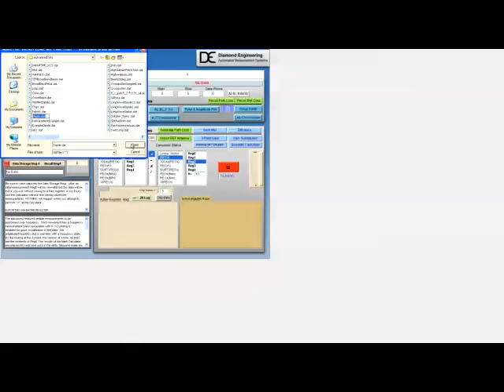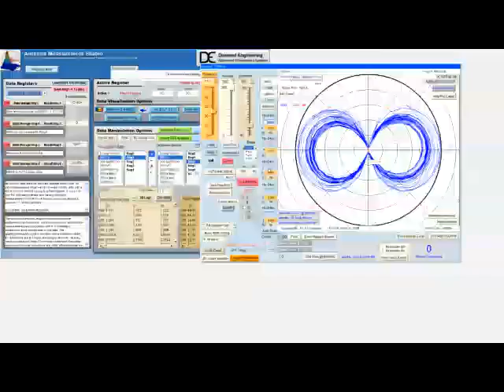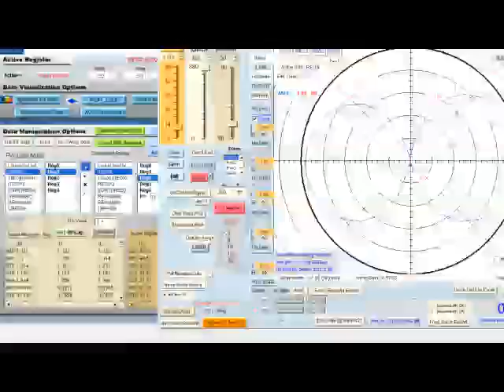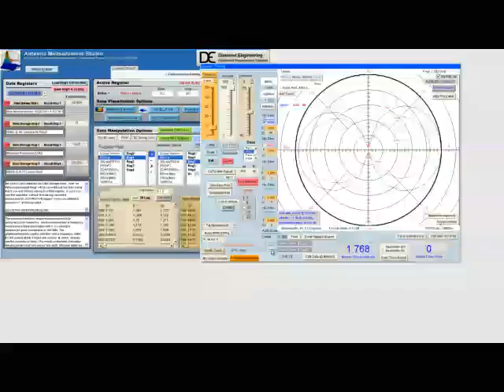Polar Plot Tutorial for Diamond Engineering's DAMS Antenna Measurement Studio software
Video tutorial demonstrating the polar plot module basics within DAMS Antenna Studio.

For more information on Diamond Engineering, our easy-to-use antenna measurement systems, our reference horns or our antenna measurement studio software, please